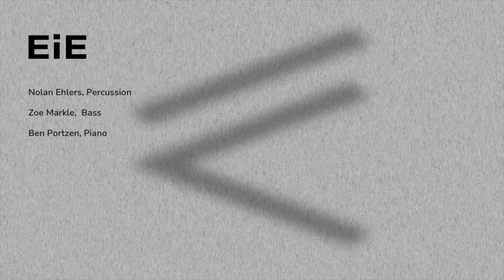Structures_002 || Else, if Else